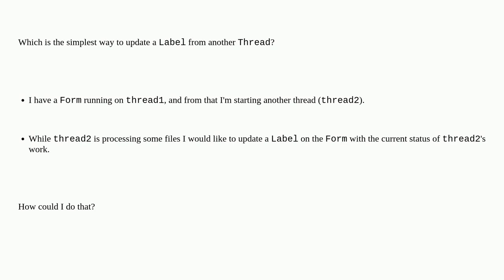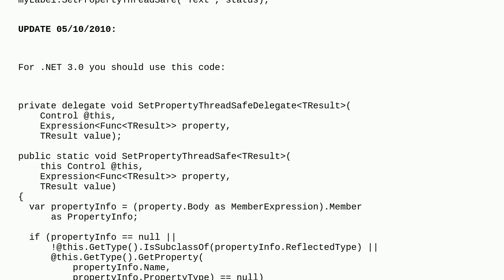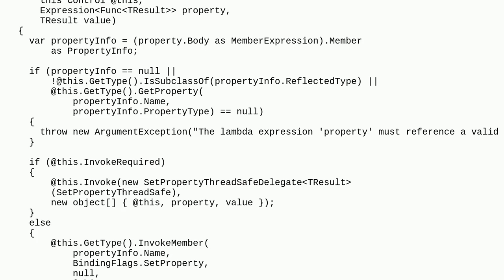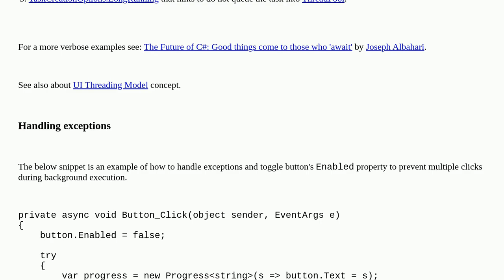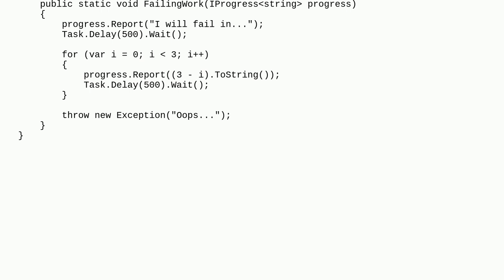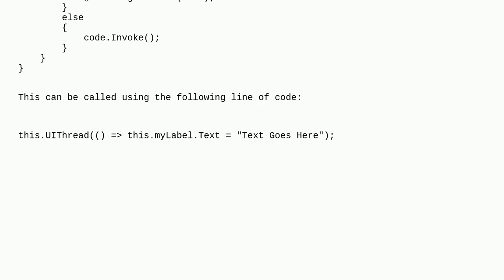How do I update the GUI from another thread?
A special thanks goes out to the awesome community

  winforms multithreading c# user-interface .net